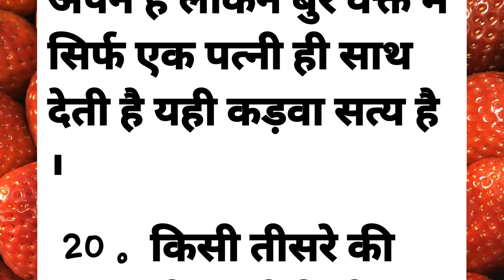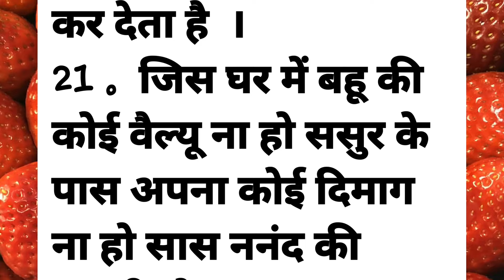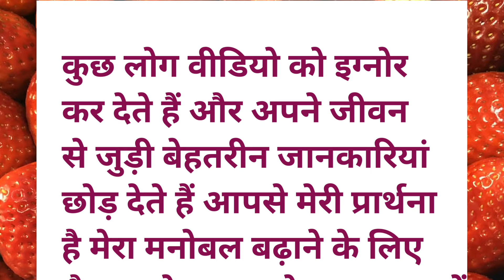पति पत्नी जरूर सुने, मन के लाडले बेटे से शादी कभी मत करना,lessonable quotes ||viralvideo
ज्यादा सीधे मत बनो वरना लोग तुम्हें बर्बाद कर देंगे|कड़वीबातेंlessonablequotes# gyankibaatein

motivational speech
gyan ki baatein
acche sanskar

sad hindi though on life
kahani motivation
suvichar motivation
voice quotes
love emotional motivational video
heart touching motivation vedio
emotional story
moral stories for women, girls
most motivational thoughts
trending suvichar
hindi information for positive thoughts
om shanti motivational quotes, speech
positive self talk information hindi
kadwa sach
kadwa  satya
kadvi baatien
kadwa hai magar satya hai
suvichar
hindi motivational dictionary
hindi motivational diary
motivational book channel
motivational books audio girl voice
new study motivational video
rule dene wala motivational video in hindi
motivational quotes in hindi voice
hindi motivational thoughts in voice
heart touching motivation though
heart touching lines
heart touching lines,story, thought, love lines

topic cover

motivation video
healthy tips and triks
healthy tips
ghrelu nuskhe
bestlines
Suvichar
suvichar Kahaniya
quotes
ache vichar
AJ ke suvichar
sachi batee
easy kitchen tips
beauty tips